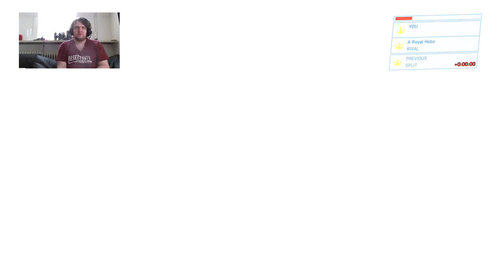MCC - Halo 3: ODST Legendary Full Game in 1:27:16 PB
really awesome run and then Data Hive happened, pretty sad when your Data Hive is longer than your Coastal Highway RTA was 1:33:27 Loads adds up to 6:11 -- Watch live